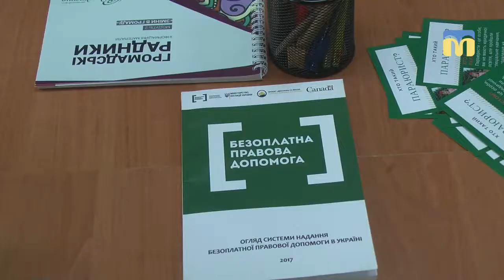Нові сервіси Міністерства юстиції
Дізнатись більше про нові сервіси Міністерства юстиції мали змогу  студенти коледжу Миколаївського національного університету імені Василя Сухомлинського. Отриманні знання юні юристи використовуватимуть під час надання перших професійних консультацій.